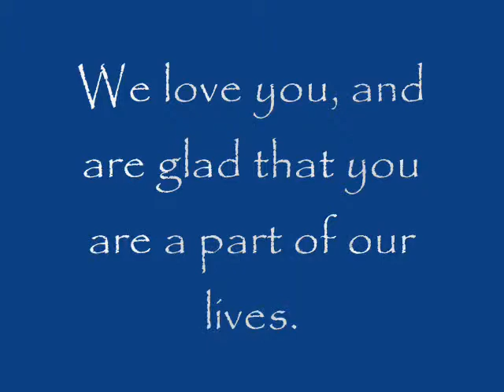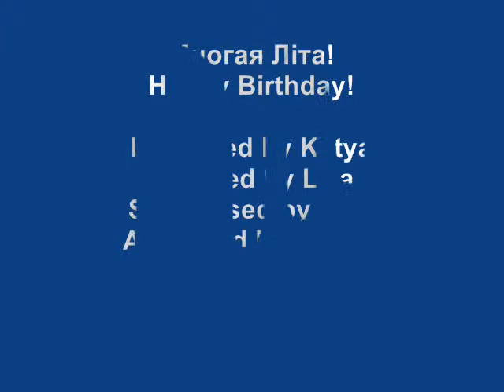Lidia turns 70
The kids and I put together a memory movie to honor my mama...